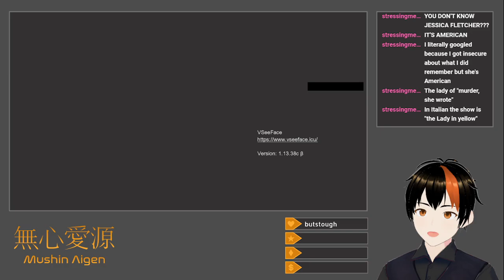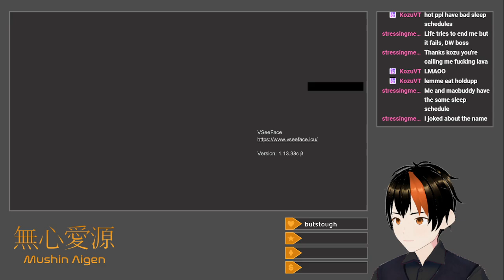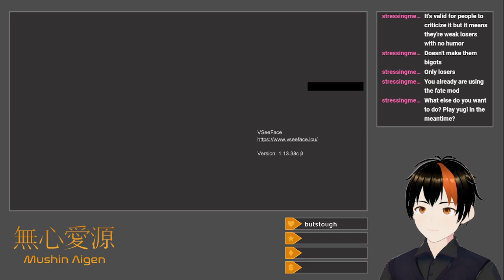[All The Mods 9 SMP #6] Looting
I hop on more modded Minecraft, and this time, I (accidentally) crash the server.

Working through more of the loot rooms of the stronghold from before, I hit a library and go back to craft a Silk Touch mining spell in Ars Nouveau to pick up the bookshelves in their whole state.  The spell takes a lot of mana to cast, so I take some time to make more glyphs and create a basic Source generation setup by my crop farm in order to speed the essence-making process for my glyphs.  I also make a diamond Attuned Gemstone from Mahou Tsukai in order to start boosting my Mahou (the mod's mana equivalent).  More looting and a fight with a Pillager miniboss (which is cheesed by finding a two-block perch) follow, and I take a brief trip to the End through the portal Dom and Jack opened.  When I fly away and warp back to my house to heal up, attempting to use the Iron's Spells n' Spellbooks Heal spell crashes the server.  For some reason.  This prompts me to end things early, much to my chagrin.

Title: All The Mods 9 SMP: Looting
Category: Minecraft
Date: August 13, 2024
Platform: Twitch